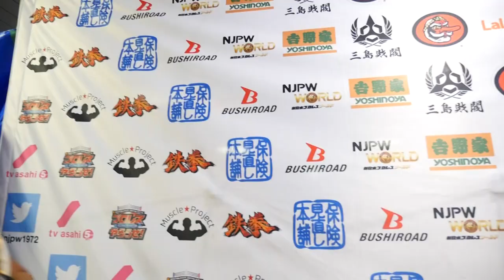12/06 WORLD TAG LEAGUE - 5th match : Post-match comments [English subs]